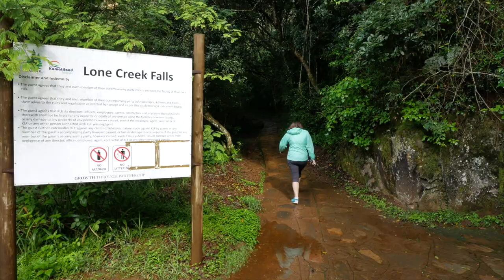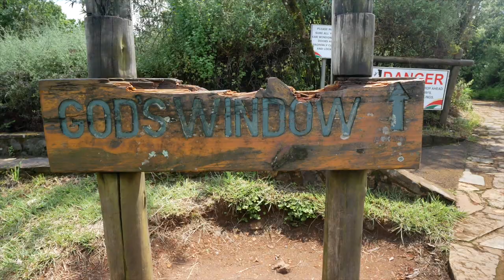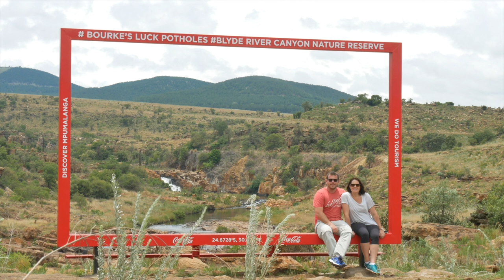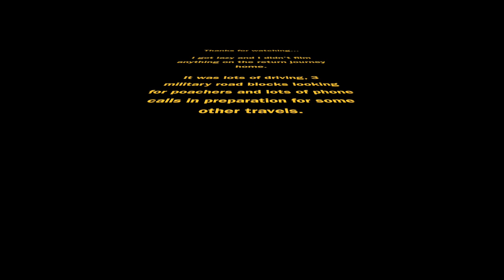Modlito December 2017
Our little break away to Modlito Game Reserve in Limpopo Province... My first time trying to talk the camera - that will take some getting used to!

Gear Used:

Panasonic G85
Panasonic 14-140 II F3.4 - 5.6